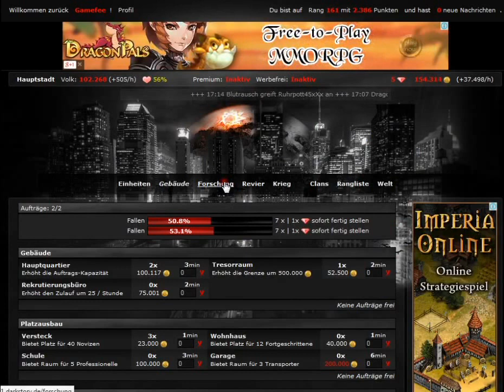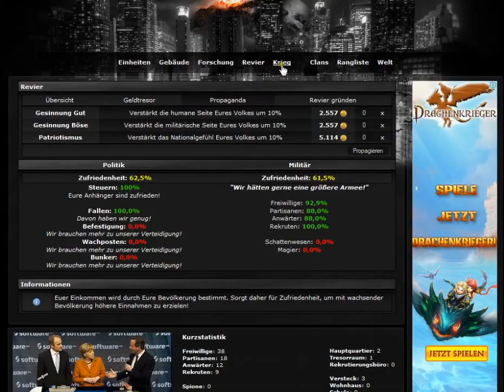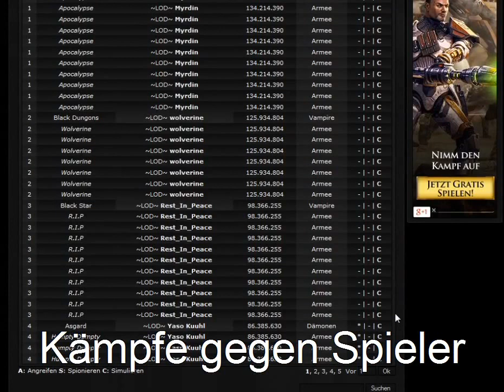DarkStory Gameplay deutsch by Gamefee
Tauche ein in die Welt von DarkStory
DarkStory ist ein Onlinespiel der ganz besonderen Art. Erlebe spannende Kämpfe in der mysteriösen Welt dieses Strategiespiels. Im Untergrund der Großstadt herrscht ein Krieg der finsteren Mächte, von denen ...